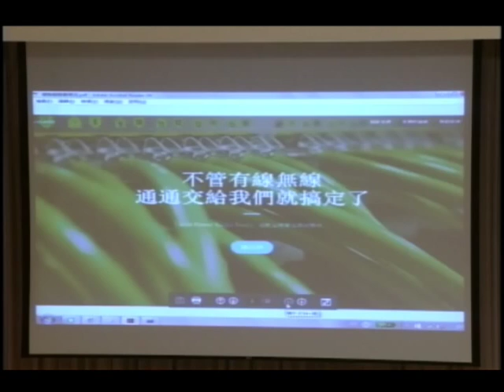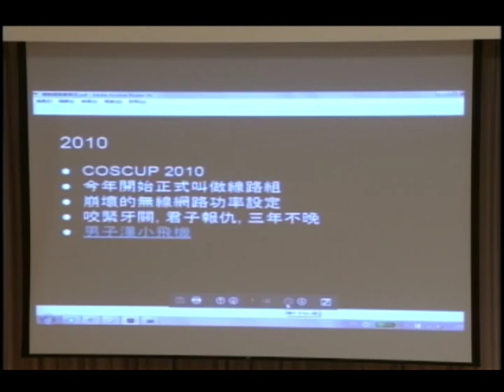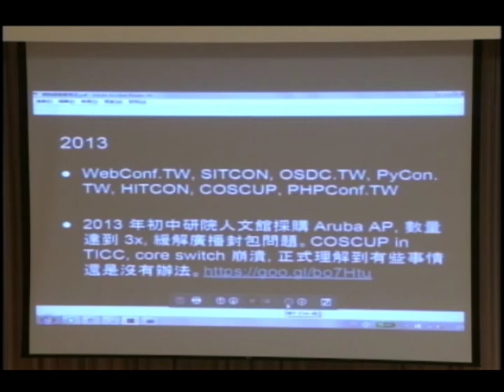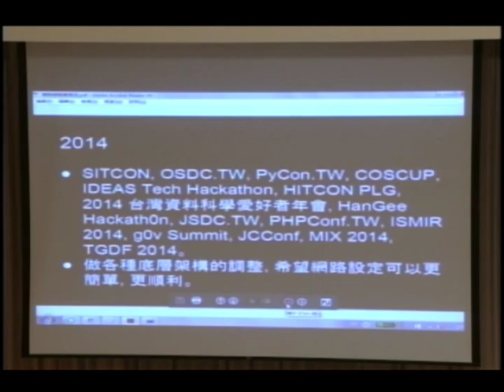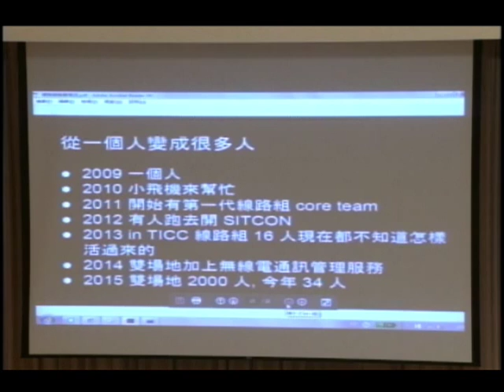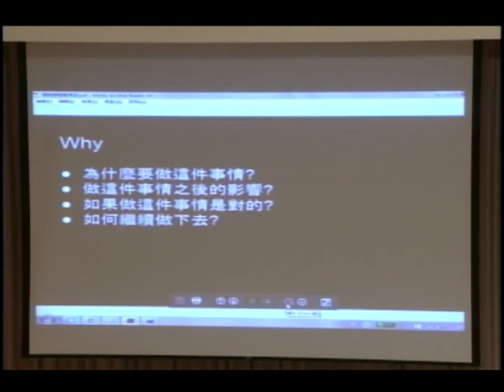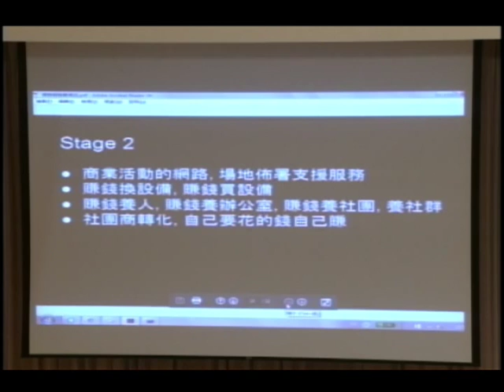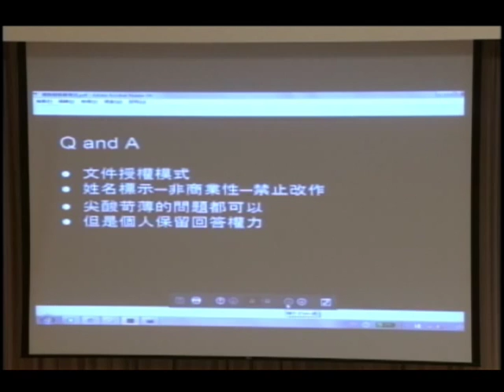2015 COSCUP Day 1 R0 04 線路組發展現況 講者：David